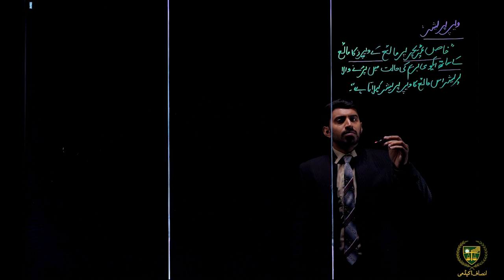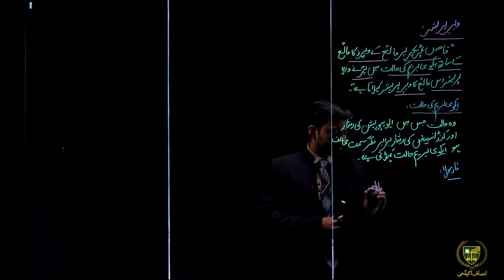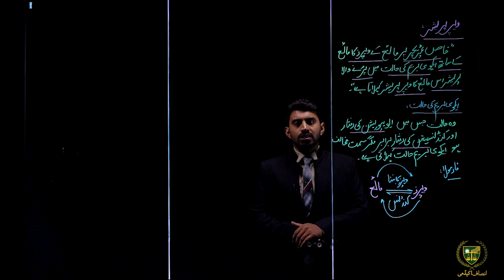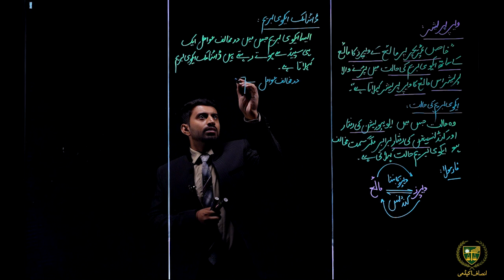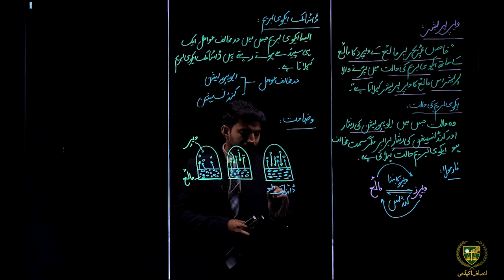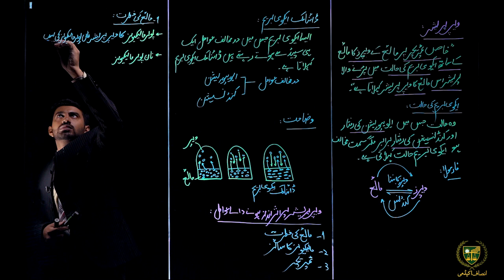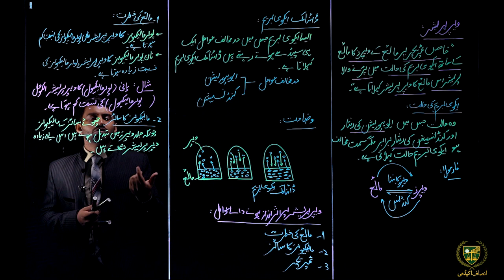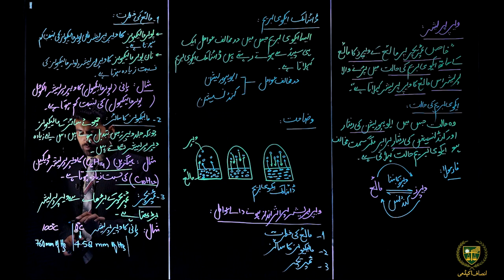ویپر پریشر || 09 اردو میڈیم کیمسٹری || باب 05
پیارے طلباء
امید ہے کہ یہ ویڈیو
ویپر پریشر